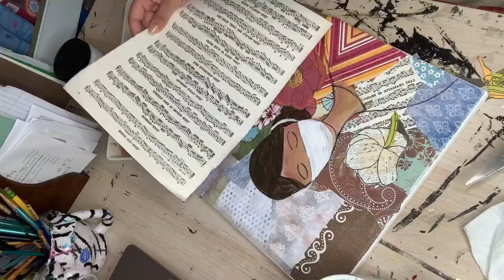Art therapy for my weary soul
Inspired by Kelly Rae Robert but gotta wear a mask... to be completed